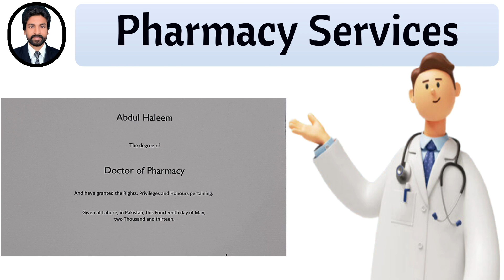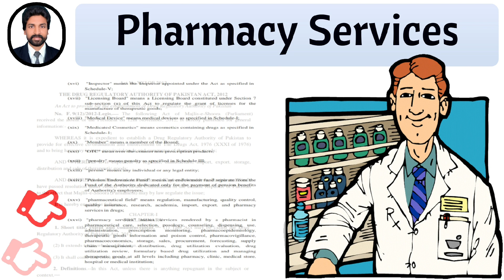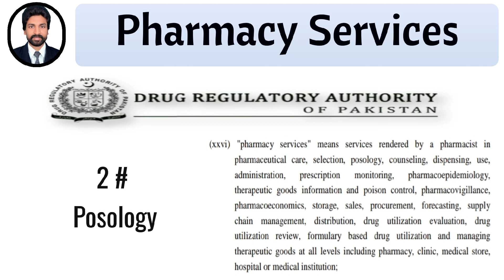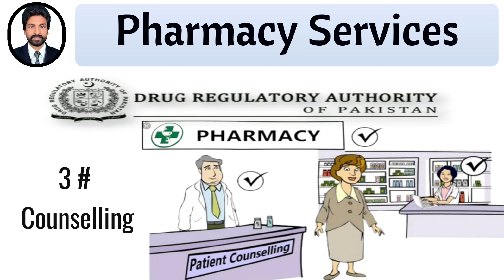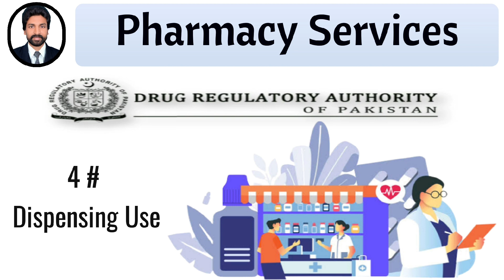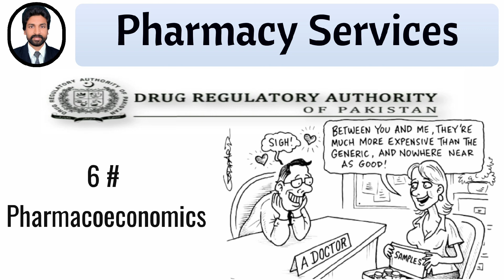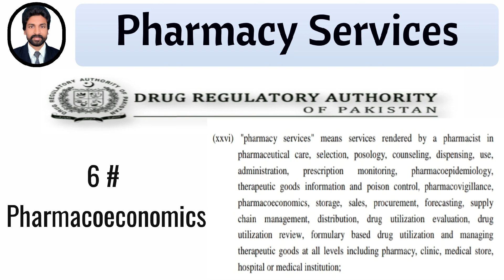Pharmacy Services | Pharmacy Services In Pakistan By DRAP Act 2012 | PharmacyServices | Dr.AHMandal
The DRAP (Drug Regulatory Authority of Pakistan) Act 2012 define the following pharmacy services which is mention in Section No. 2 and Clause 26
Pharmacy Services means services Render by a Pharmacist in
1. Pharmaceutical Care
2. Posology
3. Counselling
4. Dispensing Use
5. Administration
6. Prescription Monitoring
7. Pharmacopidemiology
8. Therapeutic Goods Information & Poisoning Control
9. Pharmacovigillance
10. Pharmacoeconomics
11. Storage
12. Sales
13. Procurement
14. Forecasting
15. Supply chain management
16. Distribution
17. Drug utilization evaluation
18. Drug utilization review
19. Formulary based drug utilization and managing therapeutic goods,
at all levels including pharmacy, clinic, medical store, hospital or medical institution.

Todays Video , I Will Explain These Point To Understand The Pharmacy Services Render By A Pharmacist In The Pakistan.